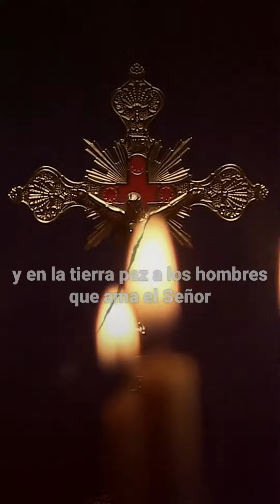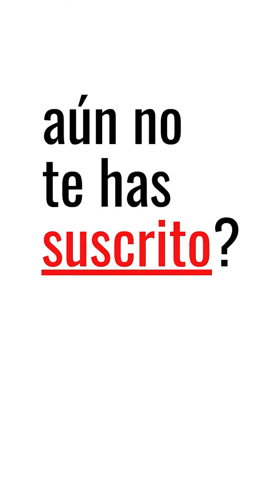GLORIA A DIOS - Oraciones Tradicionales Católicas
Gloria a Dios en el cielo, y en la tierra paz a los hombres que ama el Señor. Por tu inmensa gloria te alabamos, te bendecimos,te adoramos, te glorificamos, te damos gracias, Señor Dios, Rey celestial, Dios Padre todopoderoso.

Comparto hoy contigo una de las Oraciones Tradicionales Católicas mas hermosas que existen, bajo mi humilde opinión. Se trata de GLORIA A DIOS ( Gloria a Dios en el Cielo ). Reza esta Oración Tradicional Católica en cualquier momento del día.
💚 Deja tus Súplicas en los Comentarios 💚

Gloria a Dios en el cielo,
y en la tierra paz a los hombres
que ama el Señor.

Por tu inmensa gloria te alabamos,
te bendecimos,te adoramos,
te glorificamos, te damos gracias,
Señor Dios, Rey celestial,
Dios Padre todopoderoso.

Señor, Hijo único, Jesucristo.
Señor Dios, Cordero de Dios, Hijo del Padre;
Tú que quitas el pecado del mundo,
ten piedad de nosotros;
atiende nuestra suplica;
tú que estás sentado
a la derecha del Padre,
porque sólo tú eres Santo,
sólo tú Señor,
sólo tú Altísimo, Jesucristo,
con el Espíritu Santo
en la gloria de Dios Padre.

Amén.